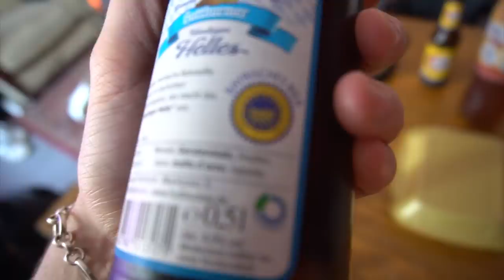ALLE meine FREUNDE sind die COOLSTEN Tour 2019 (mit Taddl, Lu, Ardy, Mokubae uvm!)